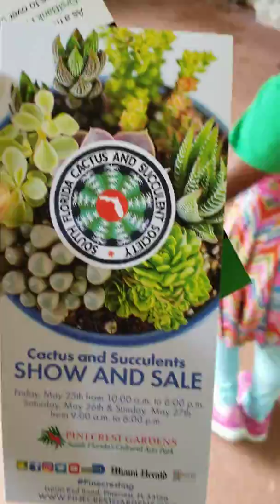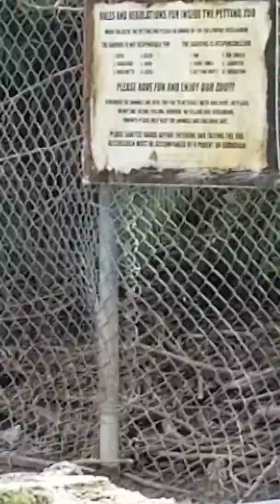SO MUCH FAMILY FUN! BEAUTIFUL PARK